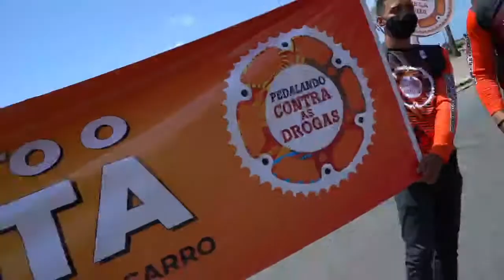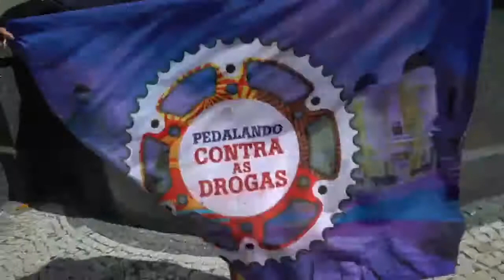COMO SURGIU O PEDALANDO CONTRA AS DROGAS! O MAIOR PASSEIO DO RECIFE.